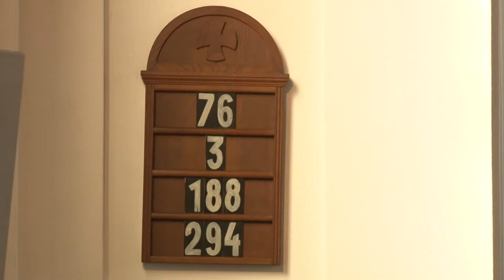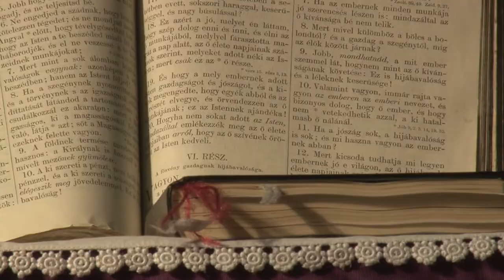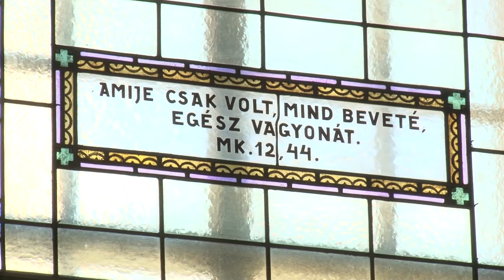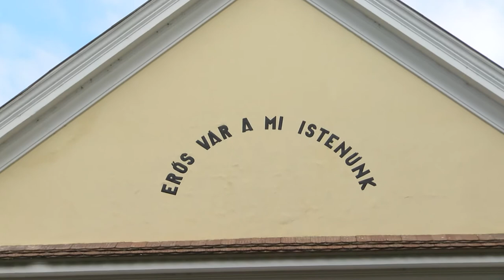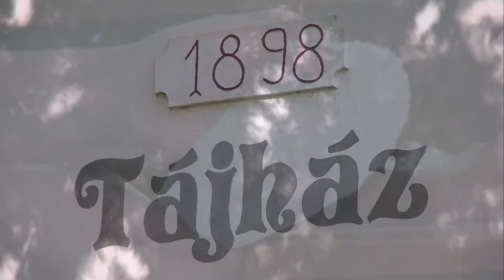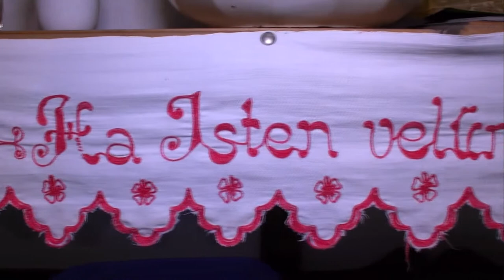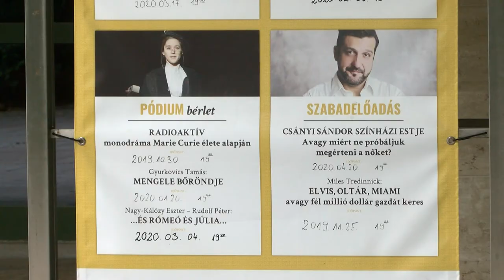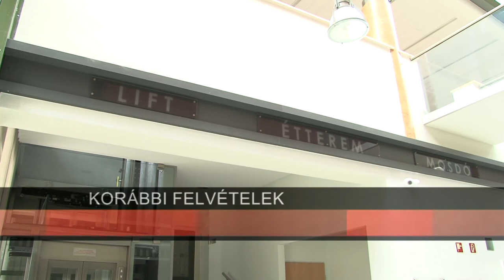Kultúrszoba - kulturális magazin 20200528 JO